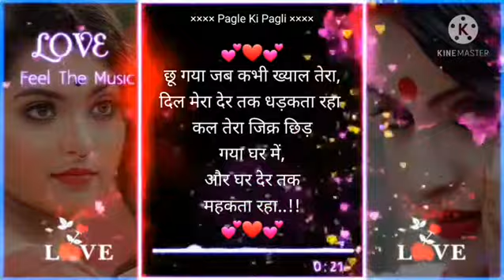Amir Love Confession Dailouge | Whatsapp Status Video 😘 Amir khan & Kajal Agrwal Dialogue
Amir Khan Whatsapp status, whatsapp status, love whatsapp status, status king, status ka baap, girl friend status, female whatsapp status, romantic whatsapp status

From UP51